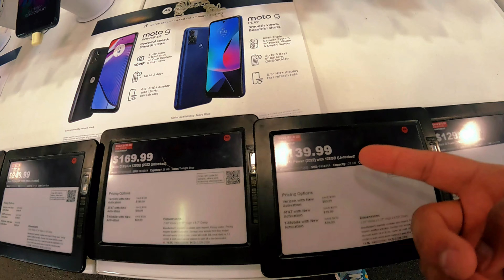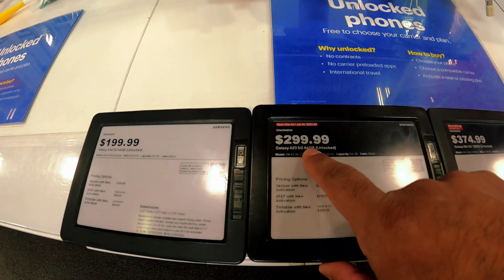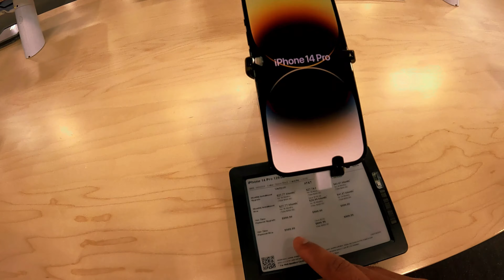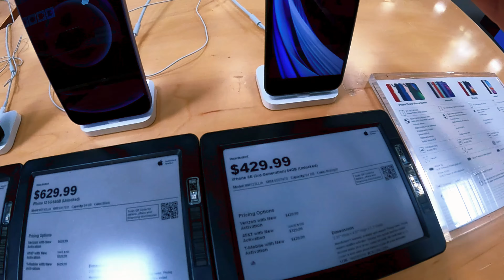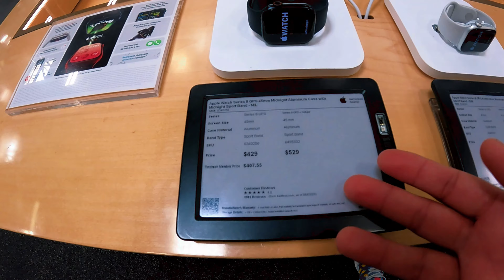el precio de los teléfonos actualmente en EEUU 🇺🇸